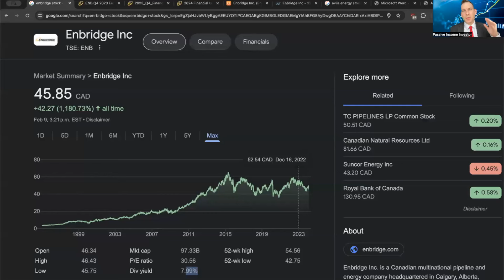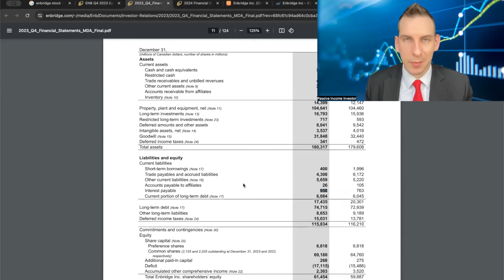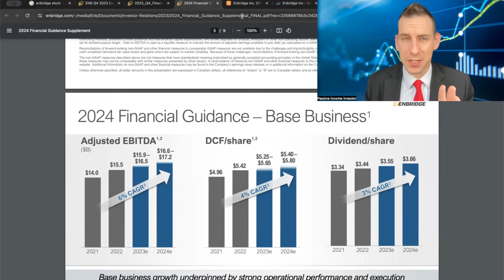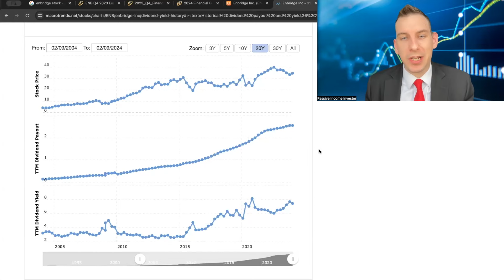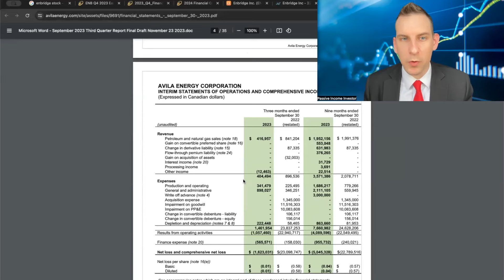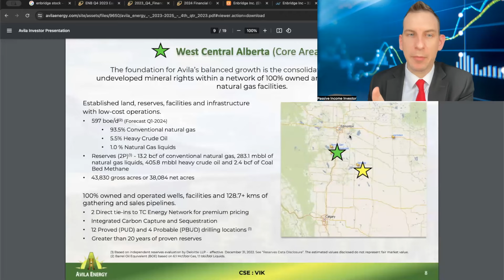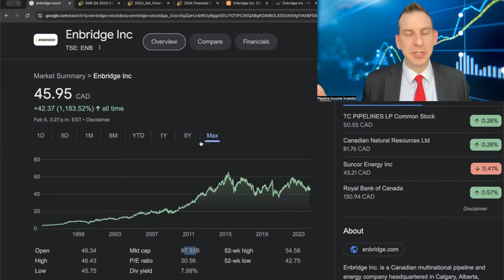Canadian Dividend Stocks 8% Yield | Enbridge TSE: ENB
High Yield Canadian Dividend Stocks As We Review Enbridge Stock TSE: ENB Down 30% From Its All Time High With Now An 8% Dividend Yield As We Contrast It To Avila Energy A Small Cap Energy Stock

Get my dividend stock portfolio tracker, Join my chat group and more